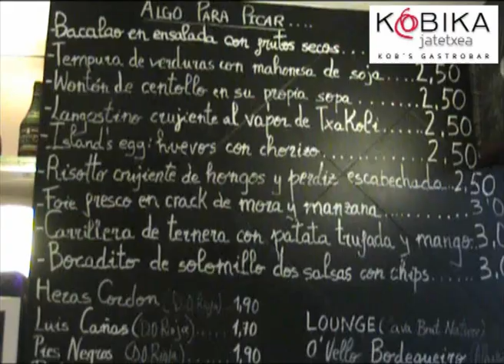No hay espectáculo sin correr riesgos